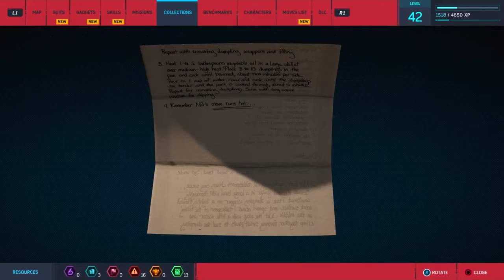Marvel's Spider Man (PS4) - Episode 5